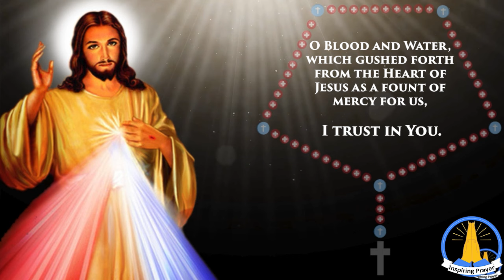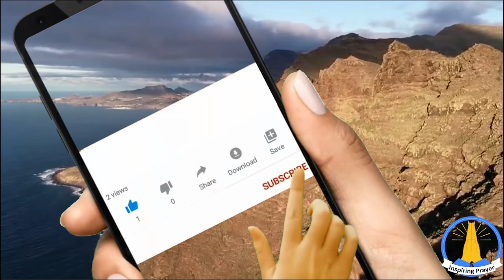The Chaplet of Divine Mercy in Song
For the sake of his sorrowful passion. This melodious and soul-stirring rendition attempts to capture the essence of devotion and prayer. It guides believers through the mysteries of the Chaplet, invoking the boundless mercy of God the father.

**This is an original music production. Copyrights reserved.**

1. 🎁 Receive our free but powerful book

3.

Remember to click the 👍 button so we can spread the good news.

Credits:
Music production: Wolston L.
Melodies: Steve
Singers: Steve and Wolston.
Music composition: Steve.